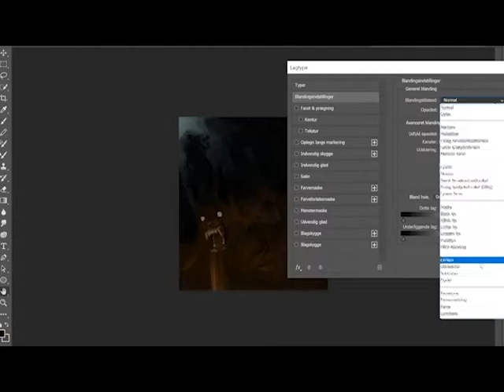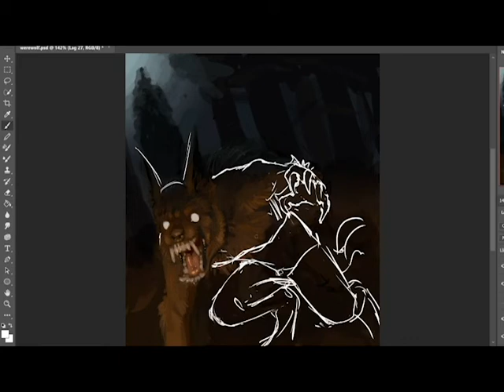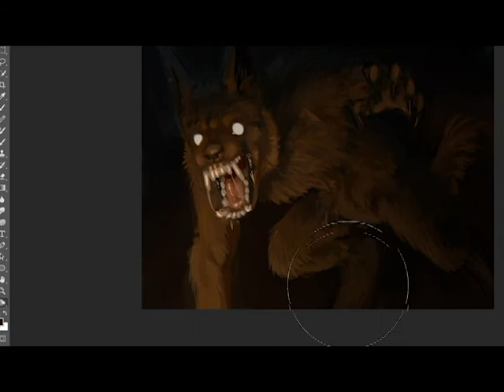Speedpaint | Werewolf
Hello There!
i don't have much to say about this one... except that it's a werewolf ready to attack a lonely camper...
by: Sub Urban and Dnmo